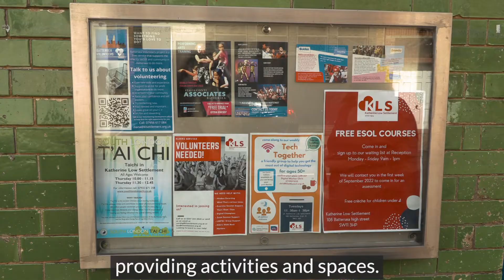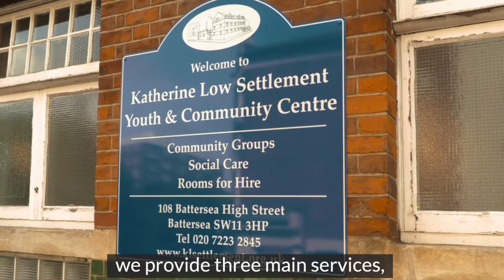KLS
We love KLS, and have been filming there numerous time and even volunteer for them in the past. Great work and amazing community centre.